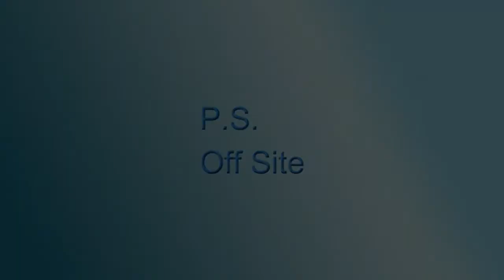Wrenwood Renovations - Tredown Barns - Week 44 - slating, new openings inside, narrow window sills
Week 44 -  Slating looking fab; last of the old tarred slates removed on final barn 1 roof; steels go in above large windows; insulation continues; fantastic new openings inside to be left exposed; pointing continues; arrow-slit window openings have slate exterior sills fitted; clear views across to Bodmin Moor.

An 18-month project to create 5 fantastic barn conversions. with weekly updates on progress on our channel.